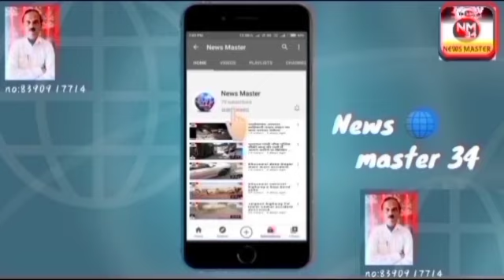aaj bhusawal 25 September prant office mein shivsena karykartaon ki baithak.